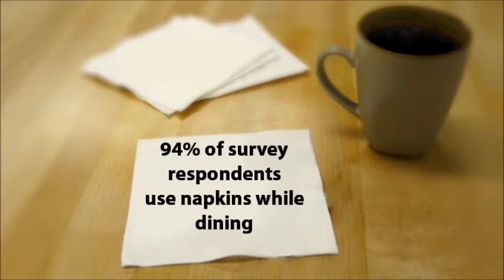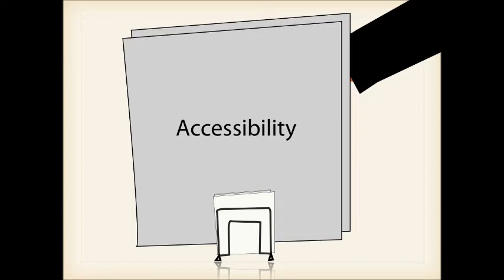Napkin Holder REFRAME Midterm Video